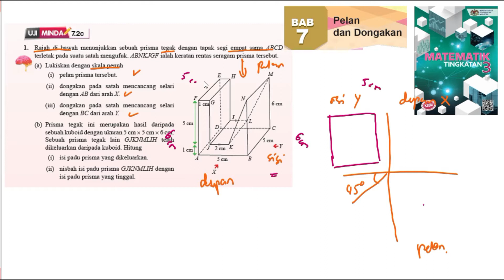KSSM Matematik Tingkatan 3 Bab 7 Pelan dan dongakan uji minda 7.2c no1 buku teks form 3